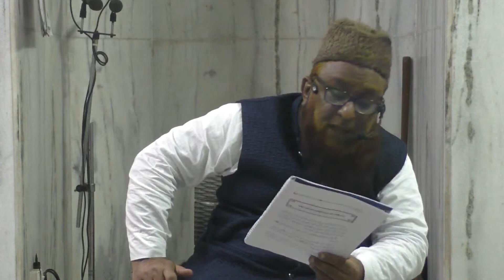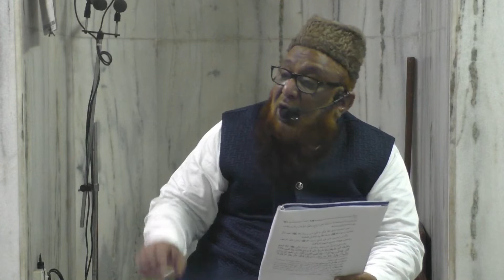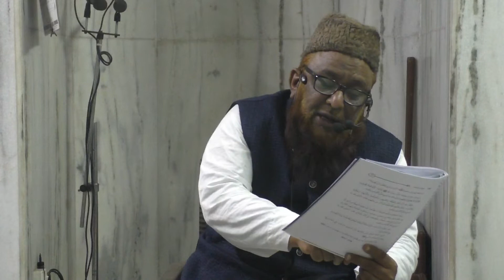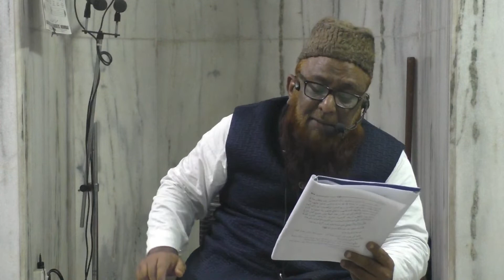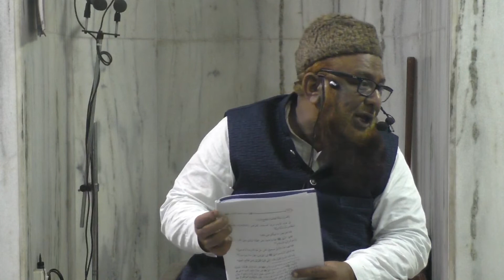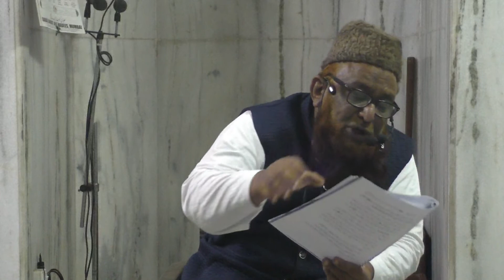"Nawjawano Par Kharjiyat K Asrat" Shaikh Abu Rizwan Mohammadi Salafi Hafizahullah 19/11/2021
At: Ulhas Nagar, Mumbai (Maharashtra)
Upload By: Hafiz Abdut Tawwab Mohammadi